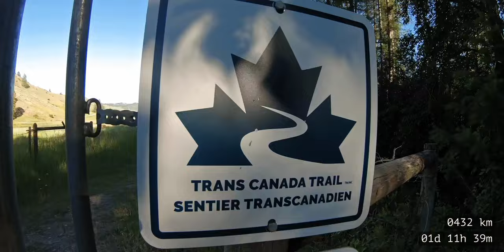2022 BC EPIC 1000 Bikepacking Race (Round 1)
2022 BC EPIC 1000 Bikepacking Race (Round 1)

Well, I’m at it again.  Out on the BC Epic bikepacking course, giving it my all. We can prepare for many things, but body parts acting up, we can not.

In this episode, I take you through the first 500km of the BC Epic 1000 Bikepacking race, until… you guess it.  A pesky body part forced me to stop.  Hope you enjoy the journey.

Bags:
Tailfin Aero Bag w/alloy rack:

Sleeping:
Outdoor Research Helium BivyL
Therm-a-Rest Chorus down Quilt.

Camera: Apple iPhone 11, GoPro 7 Black
Editing: DaVinci Resolve 17
Computer:  Mac Mini M1